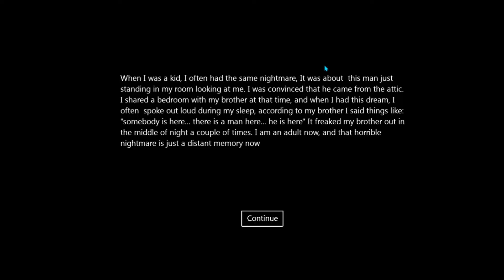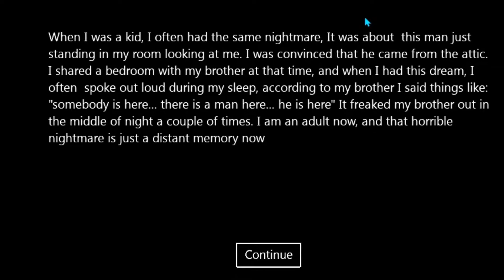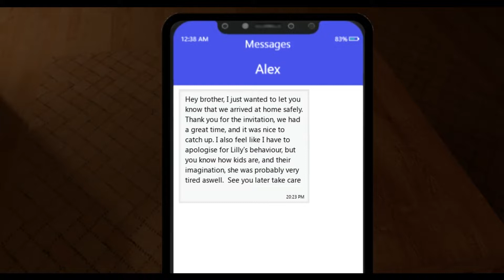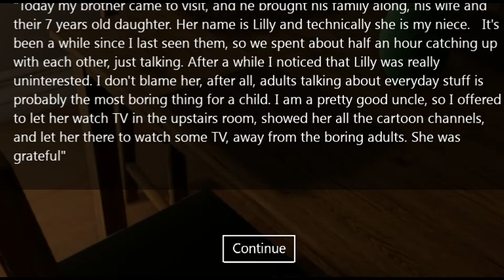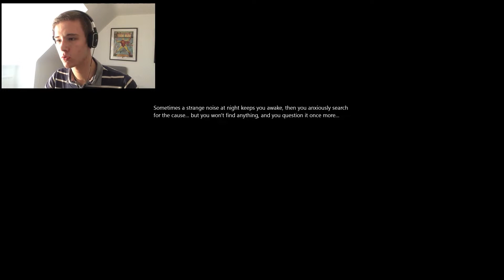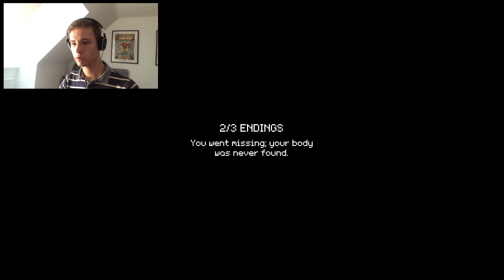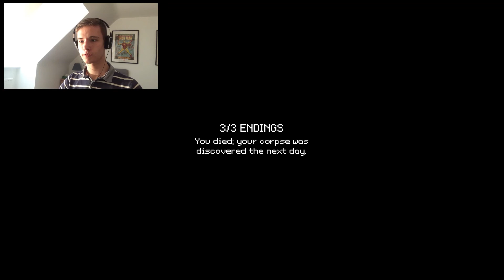when you try to get the last bus but there's a *KILLER* || 3 random games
Today I am back with another episode of 3 random games and I found some very interesting and scary horror games!

There is a man in the attic

My Happy Place is a short walking simulator made for the Liminal spaces.
The player watches old recordings from their (strangely familiar?) dreams, starting from what seems to be a normal day in the streets of your home town...

You find yourself approaching a bus stop; it is late at night and the next bus to arrive is also the last one for today, and you do not want to miss it.